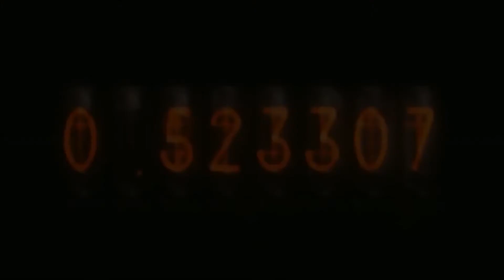Life Letters [AMV] STEINS;GATE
AMV on steins gate.
spoilers
original music video